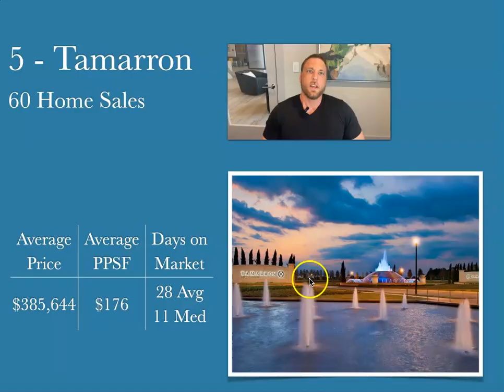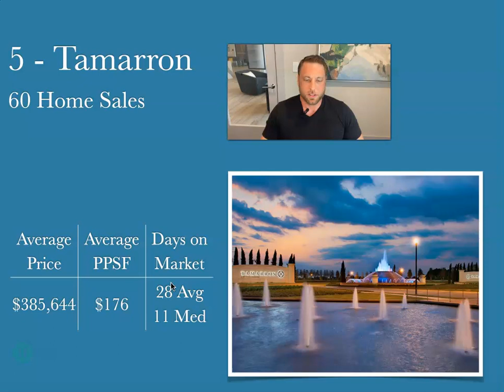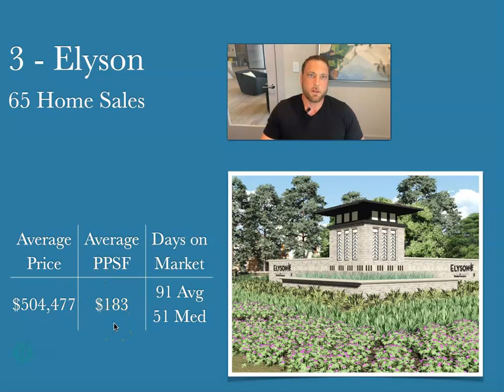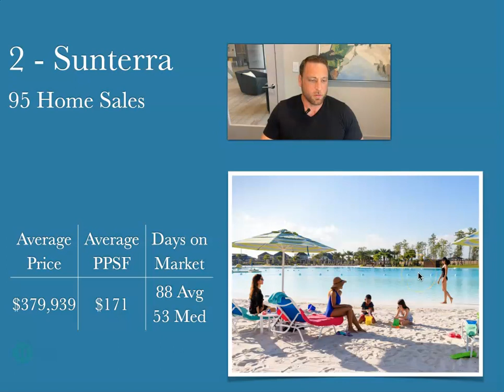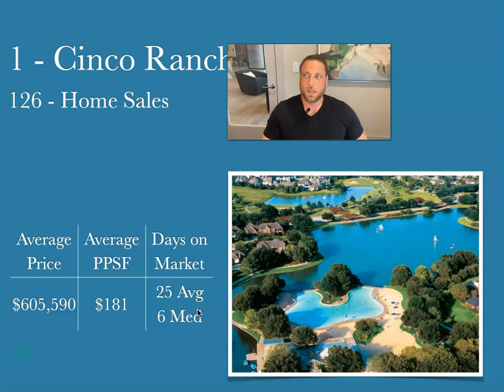Top 5 Best Selling Communities in Katy, Texas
Are moving to Houston or you are planning to sell your home?